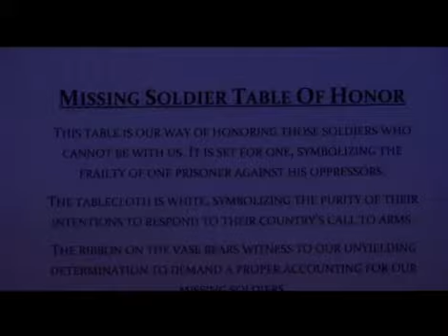Texas Roadhouse Honors Our Nation&#39;s Veterans As Veterans Day winds down, we stop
8 NewsNOW KULR-8 is proud to announce our 8 NewsNOW app for Android and iPhone, the most advanced local media app in the Billings marketâ¦complete with the areas premiere local weather offering.  Anytime, everywhereâ¦local news, weather, sports, and more on your mobile device.  The 8 NewsNOW app is a free, full featured offering of local news, weather, and sports optimized for your favorite mobile device including iPad, iPhone, iTouch, and Android.    8 NewsNOW app includes: Local and national weather Local news Montana and Wyoming state news National news Local and national sports Local area listing of lowest gasoline pricing  8 NewsNOW features: Top local stories including video Breaking news alerts KULR-8 Day Forecast Live interactive weather radar Local / U.S. / Canada   Local doppler radar maps with looping so you can see whatâs going on and whatâs coming up  36 hour precipitation, wind and temperature trends  Geo located trends and forecasts  Weather alerts for severe or breaking weather (Apple products)  Customize locations for multiple forecasts  Vertical and horizontal map display with looping  Fully integrated GPS for current location awareness  The latest local sports videocast
8 NewsNOW KULR-8 is proud to announce our 8 NewsNOW app for Android and iPhone, the most advanced local media app in the Billings marketâ¦complete with the areas premiere local weather offering.  Anytime, everywhereâ¦local news, weather, sports, and more on your mobile device.  The 8 NewsNOW app is a free, full featured offering of local news, weather, and sports optimized for your favorite mobile device including iPad, iPhone, iTouch, and Android.    8 NewsNOW app includes: Local and national weather Local news Montana and Wyoming state news National news Local and national sports Local area listing of lowest gasoline pricing  8 NewsNOW features: Top local stories including video Breaking news alerts KULR-8 Day Forecast Live interactive weather radar Local / U.S. / Canada   Local doppler radar maps with looping so you can see whatâs going on and whatâs coming up  36 hour precipitation, wind and temperature trends  Geo located trends and forecasts  Weather alerts for severe or breaking weather (Apple products)  Customize locations for multiple forecasts  Vertical and horizontal map display with looping  Fully integrated GPS for current location awareness  The latest local sports videocast
8 NewsNOW KULR-8 is proud to announce our 8 NewsNOW app for Android and iPhone, the most advanced local media app in the Billings marketâ¦complete with the areas premiere local weather offering.  Anytime, everywhereâ¦local news, weather, sports, and more on your mobile device.  The 8 NewsNOW app is a free, full featured offering of local news, weather, and sports optimized for your favorite mobile device including iPad, iPhone, iTouch, and Android.    8 NewsNOW app includes: Local and national weather Local news Montana and Wyoming state news National news Local and national sports Local area listing of lowest gasoline pricing  8 NewsNOW features: Top local stories including video Breaking news alerts KULR-8 Day Forecast Live interactive weather radar Local / U.S. / Canada   Local doppler radar maps with looping so you can see whatâs going on and whatâs coming up  36 hour precipitation, wind and temperature trends  Geo located trends and forecasts  Weather alerts for severe or breaking weather (Apple products)  Customize locations for multiple forecasts  Vertical and horizontal map display with looping  Fully integrated GPS for current location awareness  The latest local sports videocast

            Texas Roadhouse Honors Our Nation&#39;s Veterans
             As Veterans Day winds down, we stop by Texas Roadhouse, yet another place in the Magic City setting aside time to honor